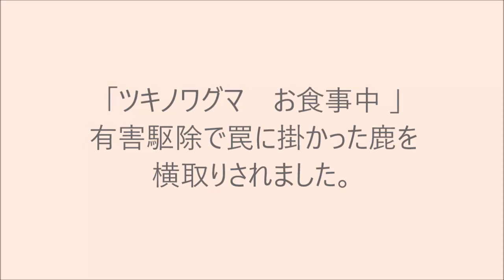ツキノワグマ お食事中 危険 201905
ご理解のある方のみ自己責任でご覧ください。
ツキノワグマは、この地域では猟期でも捕獲できません。
しかし最近では多くのツキノワグマを目にしますけどね。
今回は、くくり罠の見まわりに行ったときに掛かっていたメス鹿をツキノワグマが食べている場面に遭遇しました。人間にしてみれば横取りとか窃盗ですが、ツキノワグマにすれば餌があるから生きるために食したと言う事でしょう。
お食事の邪魔をしたので「グルゥ～」と威嚇する様な声をだしたので、静かに離脱しました。
残念ながら鹿の捕獲写真などが撮影できないので申請は諦めました。
解禁になって美味しい熊のお肉を食べたいと思う今日このごろ。